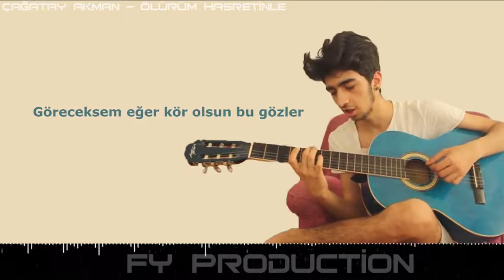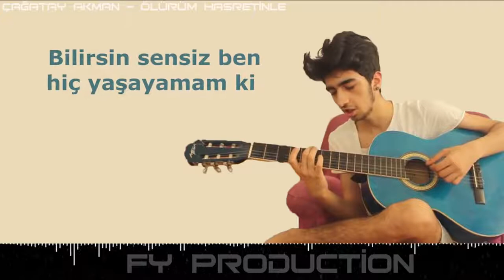Çağatay Akman - Ölürüm hasretinle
Gördün mü bak bizden öteside varmış.
Yaşananların hepsi meğer birer yalanmış.

Kaderimde bu da mı vardı?
Sevdiğimi başkalarıyla,
Göreceksem eğer kör olsun bu gözler,
Görmeyeyim bir daha..

Yar ellerin nerde?
Ya benide götür,ya da gitme.
Bilirsin sensiz ben hiç yaşayamam ki
Ölürüm hasretinle.
Geceler uykusuz geçer oldu ömrümde.
Anılar birer birer batırır hançeri kalbime.

Sevdiğimi başkalarıyla,
Görmeyeyim bir daha.

Yar ellerin nerde?
Ya beni de götür,ya da gitme.
Ölürüm hasretinle...